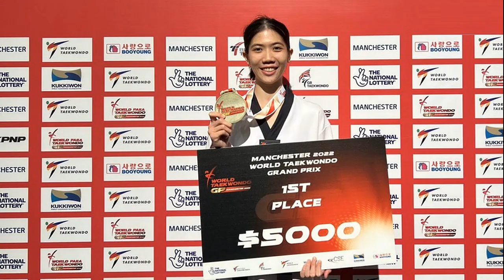โปรจีน นำเดี่ยวจ่อยึดมือ1โลก – เอรียา ไม่น้อยหน้าหวดโฮลอินวันรับBMW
ศึกกอล์ฟแอลพีจีเอทัวร์ รายการ “บีเอ็มดับเบิลยู เลดี้ส์ แชมเปี้ยนชิพ” ที่ประเทศเกาหลีใต้ เมื่อวันที่ 22 ตุลาคม โปรจีน – อาฒยา ฐิติกุล โปรกอล์ฟสาวมือ 2 ของโลก มีลุ้นทั้งแชมป์ทั้งขึ้นมือ 1 โลก หลังจบรอบสาม กลับขึ้นไปนำเดี่ยว โดยทำ 6 เบอร์ดี้ 1 โบกี้ เก็บเพิ่มอีก 5 อันเดอร์พาร์ สกอร์รวมเป็น 15 อันเดอร์พาร์ 201 โดยมีแอนเดรีย ลี โปรสาวชาวอเมริกัน ผู้นำในรอบสาม และลิเดีย โค อดีตมือ 1 โลกชาวนิวซีแลนด์ ตามมาในอันดับ 2 ร่วม สกอร์ 14 อันเดอร์พาร์ 202 เท่ากัน ห่าง 1 สโตรก
ทั้งนี้ หากโปรจีนคว้าแชมป์รายการนี้ได้จะขึ้นเป็นมือ 1 ของโลกคนใหม่ทันที หรือถ้าไม่ได้แชมป์ก็ยังมีโอกาสขึ้นอยู่กับผลงานของโค จิน ยอง มือ 1 โลกชาวเกาหลีใต้ และมินจี ลี มือ 3 โลกชาวออสเตรเลีย ซึ่งกรณีของโค จิน ยอง นั้น ถอนตัวจากการแข่งขันไปแล้ว หลังเล่นจบ 2 รอบ รั้งอันดับสุดท้าย เพราะเพิ่งกลับมาลงเล่นหลังพักนานเกือบ 2 เดือนเพราะปัญหาเจ็บข้อมือซ้าย ส่วนมินจี ลี ทำสกอร์อีเว่นพาร์ 216 ในอันดับ 51 ร่วม ทำให้โปรจีนมีโอกาสสูง
ด้าน “โปรเม” เอรียา จุฑานุกาล อดีตมือ 1 โลก มาแรงในรอบสาม หวดโฮล-อิน-วัน ที่หลุม 17 พาร์ 3 รับรางวัลรถยนต์บีเอ็มดับเบิลยู ซีรีส์ 7 รุ่นใหม่ไปครอง ขณะที่ตลอดวันเก็บเพิ่ม 7 อันเดอร์พาร์ สกอร์รวมเป็น 10 อันเดอร์พาร์ 206 ในอันดับ 8
ส่วนผลงานของสาวไทยคนอื่นๆ
อันดับ 15 ร่วม “โปรจัสมิน” ธิฎาภา สุวัณณะปุระ และ “โปรแจน” วิชาณี มีชัย 7 อันเดอร์พาร์ 209
อันดับ 32 ร่วม “โปรเมียว” ปาจรีย์ อนันต์นฤการ 3 อันเดอร์พาร์ 213
อันดับ 42 ร่วม “โปรโม” โมรียา จุฑานุกาล 1 อันเดอร์พาร์ 215
อันดับ 58 ร่วม “โปรแหวน” พรอนงค์ เพชรล้ำ 2 โอเวอร์พาร์ 218
อันดับ 75 “โปรเหมียว” ปภังกร ธวัชธนกิจ 11 โอเวอร์พาร์ 227